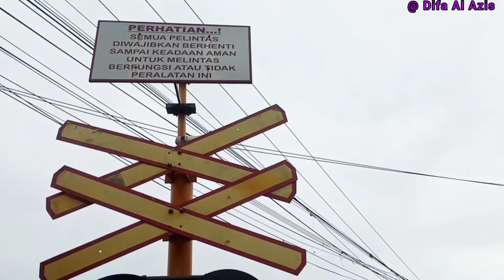Kereta Api Argo Parahyangan Melintas JPL 194 Di Bawah FlyOver Pantura Cikampek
Perlintasan KA JPL 194 Jl. Jenderal Ahmad Yani - Sudirman Bawah FlyOver Cikampek & Jalur Arah DaOp 2 Purwakarta - Padalarang - Bandung, Hari Sabtu 16 Juli 2022